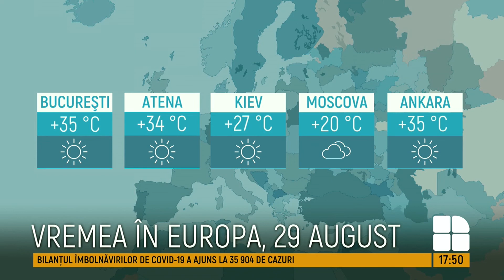METEO: Cum va fi vremea în acest weekend și câte grade vor indica termometrele